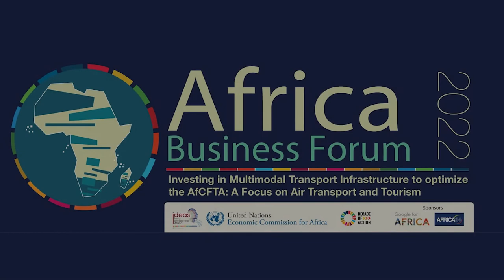ABF 2022 - Welcome Remarks by Lerato Mbele, moderator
Fifth African Business Forum - 2022
7 February 2022